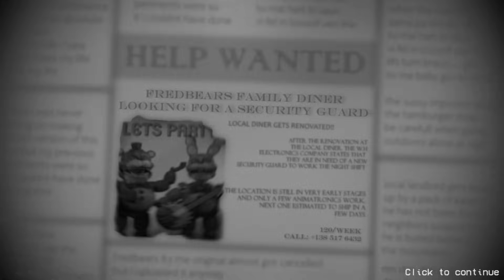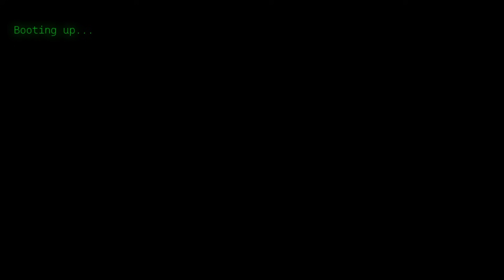Fredbears 83: Reborn Full Walkthrough Night 1-5 + Extras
00:00 - Night 1
08:03 - Night 2
14:20 - Night 3
20:50 - Night 4
27:30 - Night 5
35:20 - Extra